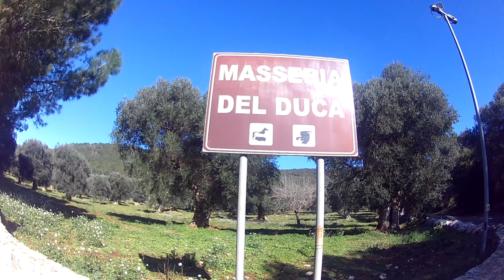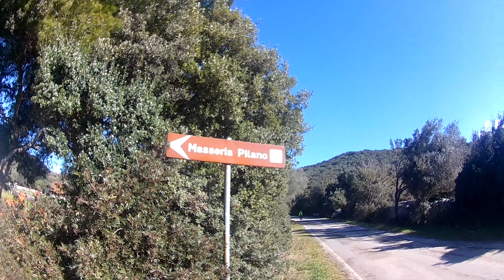RIDEFLOZ - STONERIDE III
*NESSUNA BORRACCIA E' STATA ABBANDONATA NELL'AMBIENTE
sabato 15 febbraio 2020
75,04km 3:42:04 1022m
1-Specchia Tarantina
1-Monti del Duca
2-Spaccamonti
3-Pilano
Bonus-Vento